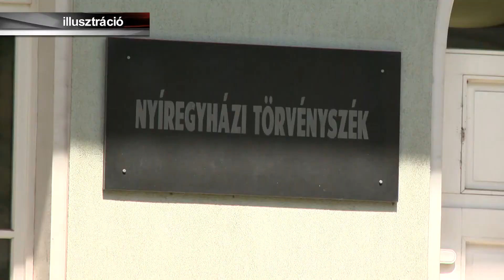Védelem az egészségügyi korrupció ellen